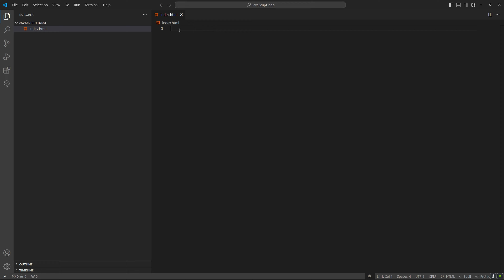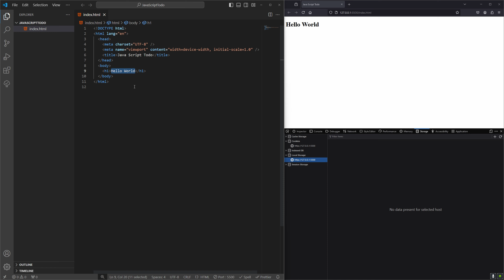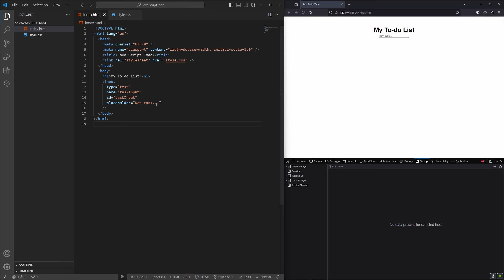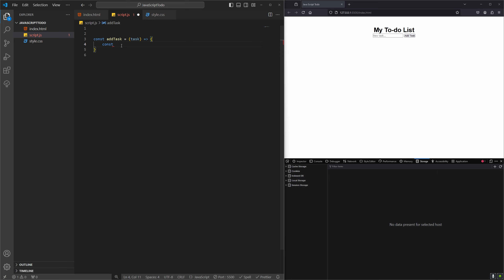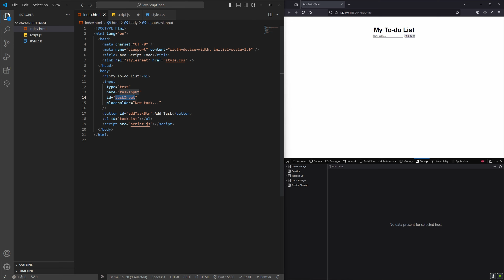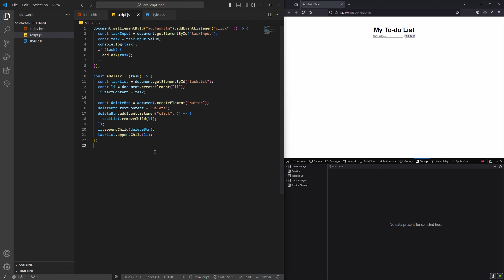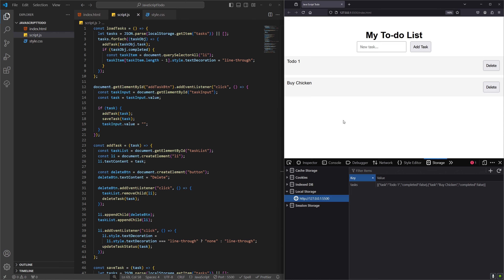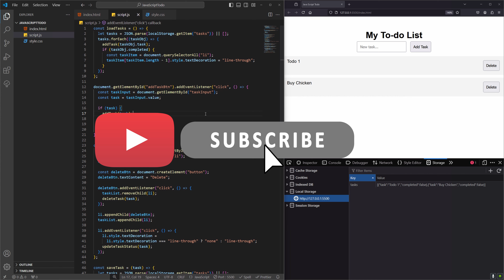CRUD Local Storage using JavaScript | TAGALOG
Sa lesson nating CRUD Local Storage using JavaScript | TAGALOG tatalakayin natin kung pano ang basic create, read, update and delete ( CRUD  ) operation sa isang web application gamit ang Browser Local Storage and JavaScript.